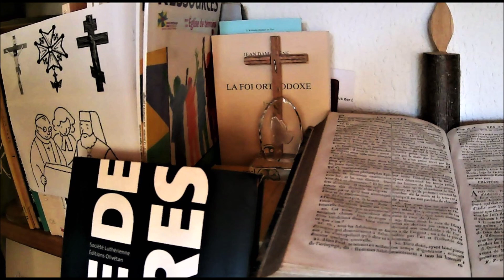22 septembre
Prière du 22 septembre: "Livre de prières", Société Luthérienne, Editions Olivétan, Lyon, 2008, p. 319